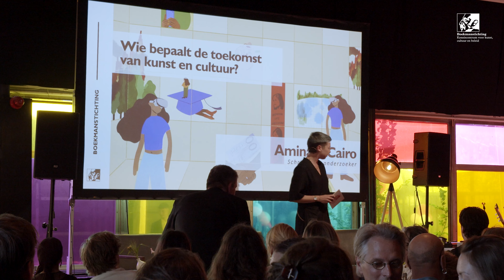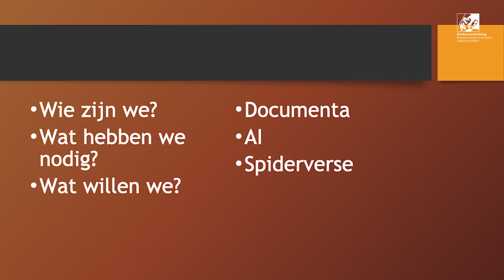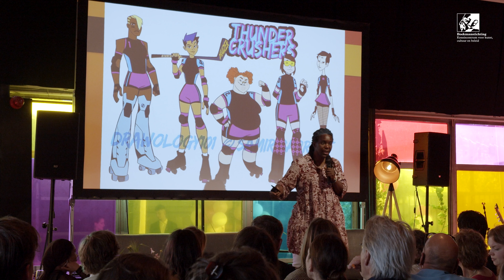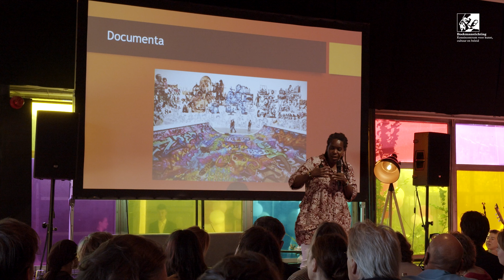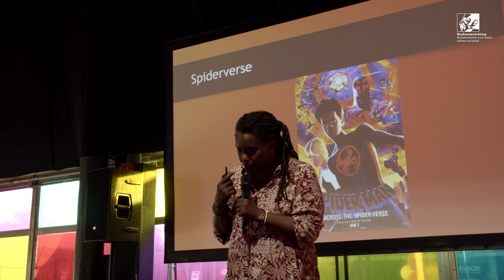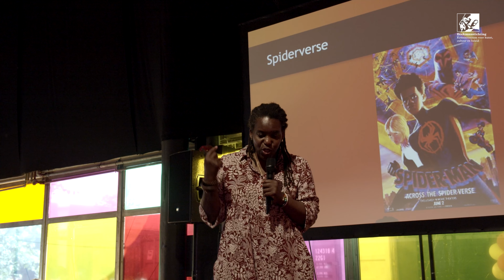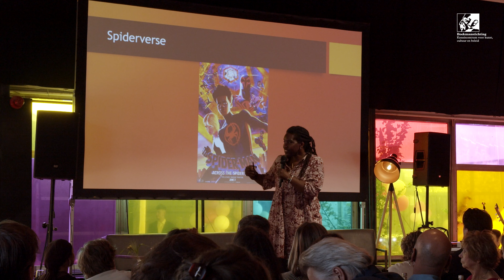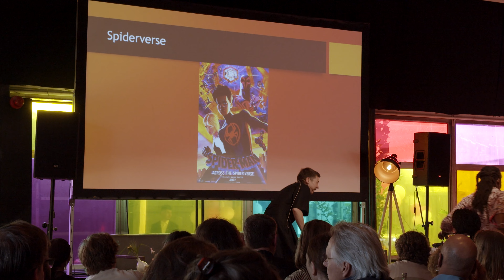60 jaar Boekmanstichting: Aminata Caïro over de Toekomst van kunst en cultuur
Lezing als onderdeel van het jubileumprogramma van de Boekmanstichting op 6 juni 2023.

Video-opname en bewerking door Abdirahmaan Abdikarim en Ahmet Buyuk.